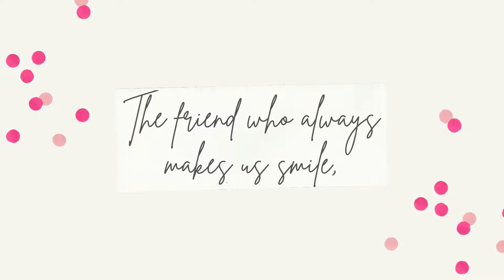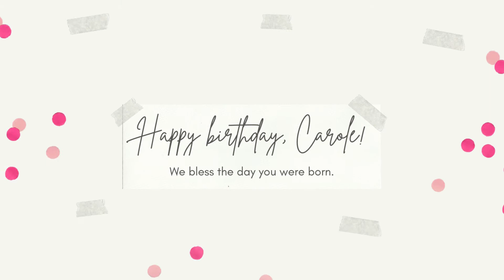80th Birthday Video Rev. Carole Nelson Ingram